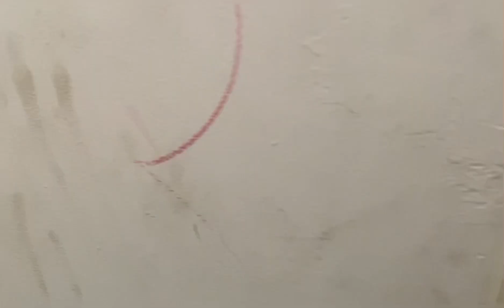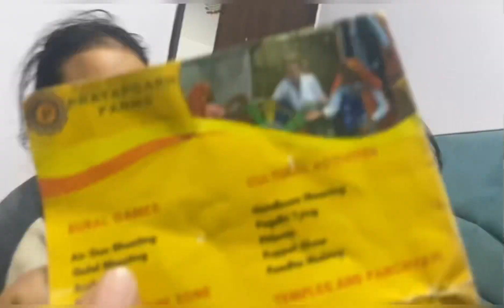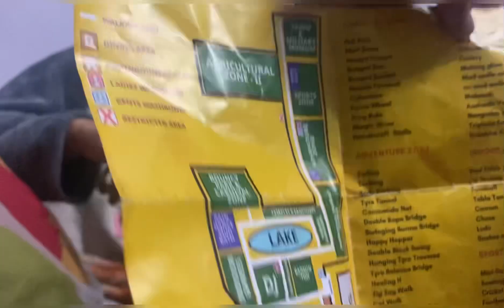LECIA RECIA SCHOOL PICNIC DAY!vlog 31 !!HUM TOH AKELE HO GAYE GHAR PAR😢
LECIA RECIA SCHOOL PICNIC DAY!vlog 31 !!HUM TOH AKELE HO GAYE GHAR PAR😢picnic